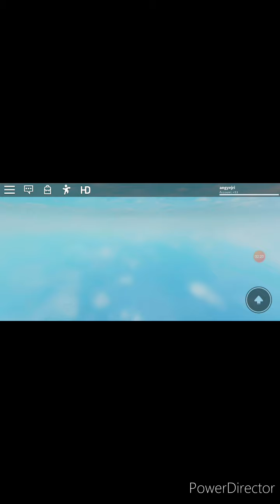Playing roblox bendy survival